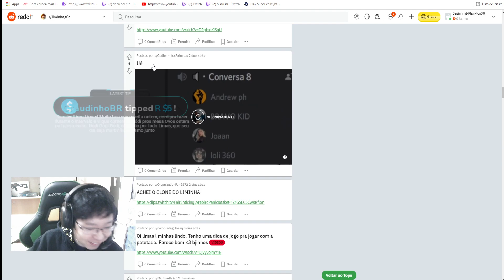Liminha achou seu irmão gêmeo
Streamer: liminhag0d